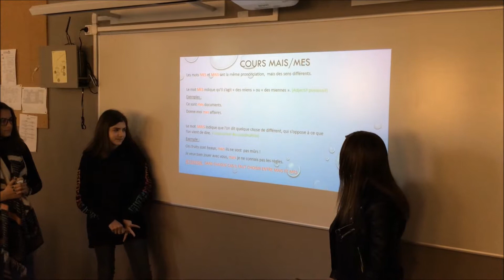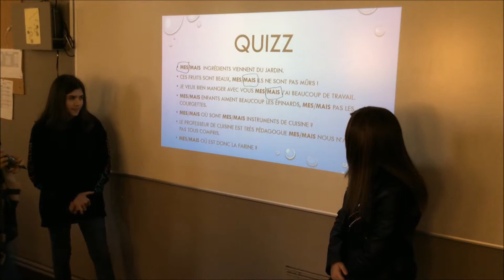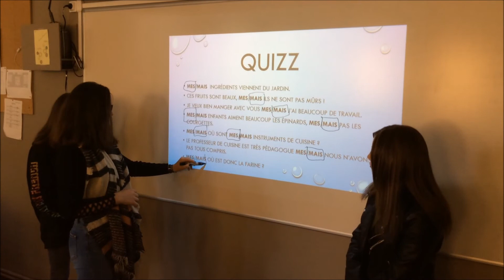Capsule 4 (3eB)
Mais mes